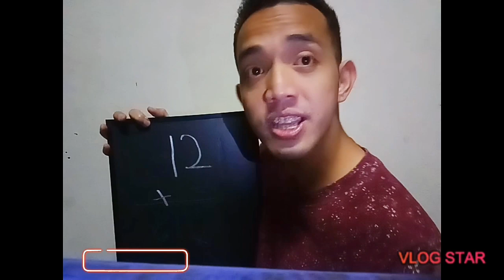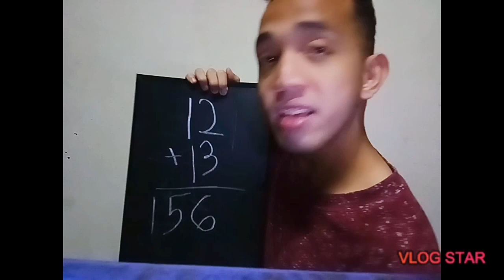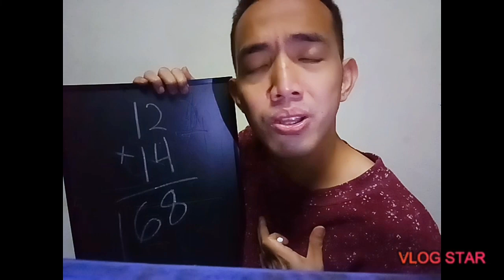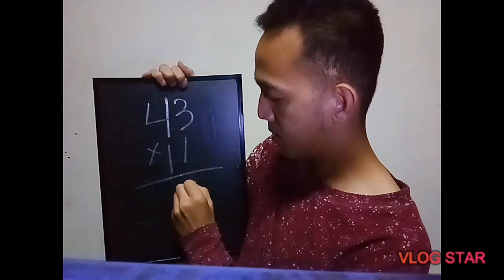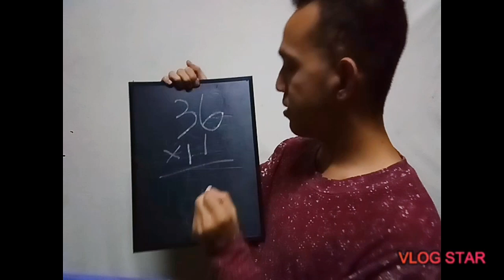Paano mag MULTIPLICATION ng 2 digit numbers in less 5 seconds?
Title: Paano mag MULTIPLICATION ng 2 digit numbers in less 5 seconds?

sa vlog na ito ay ituturo ko kung paano magmultiplication ng 2 digit numbers in less 5 seconds. very simple math tricks

Please keep on watching my videos
Always remember stay safe, stay healthy, stay home and always stay happy. Smile!

I got my intro to Alain de Gracia with permission
All the Sound effects and Music I used are credits to the real owner.

Apps I used for editing "Vlogstar"

YTC: Rodmar Carreon
FB name: Rodmar San Carreon